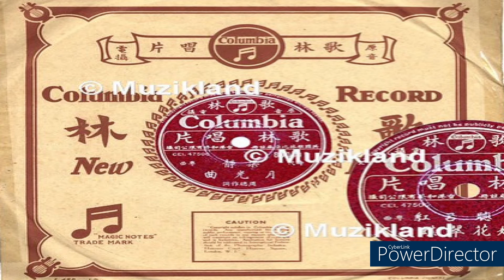白鳳不醉無歸